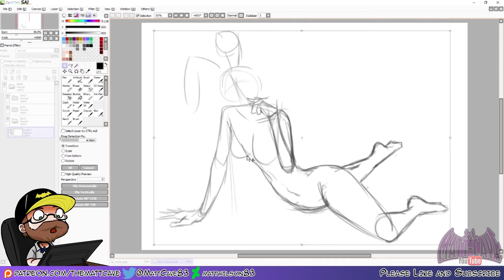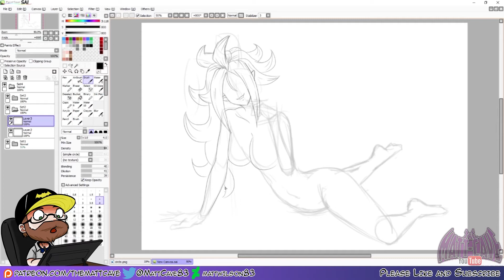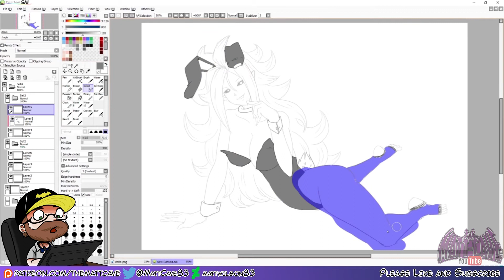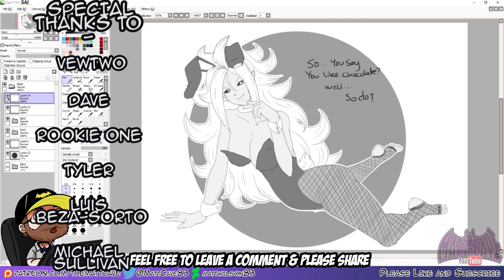Sketch Theme - Easter 21 - Android 21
***MUSIC***

Reverie Quincas Moreira